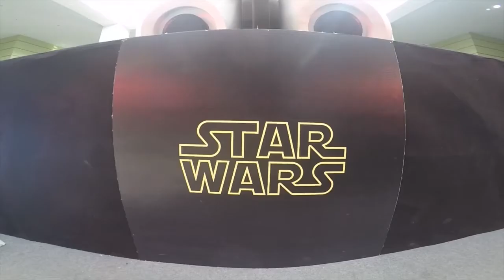501st Legion: Star Wars Day 2015 HD